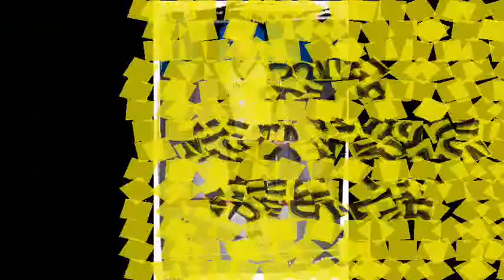PROMO SEMINARIO POINT FIGHTING GD2016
VIERNES 29 DE ABRIL 2016
LUGAR: LEON GTO.
PONENTE: HUGO MENDOZA
MULTI CAMPEON MUNDIAL
INF. SENSEI ANAYA